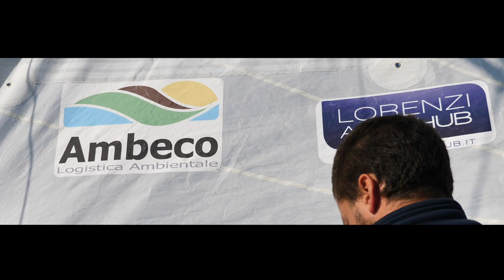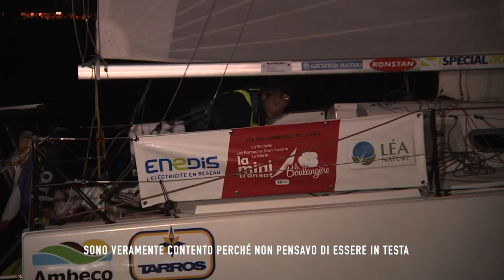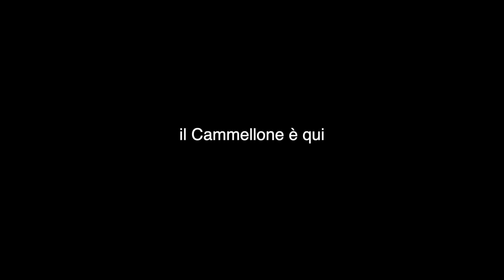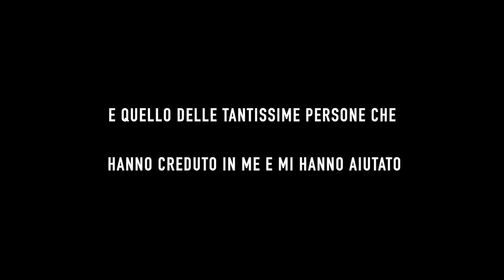FILM Mini Transat 2019 - Ambrogio Beccaria & Geomag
Il 15 Novembre 2019 Ambrogio Beccaria diventa il prima italiano a vincere la Mini Transat a bordo di Geomag, il pogo 3 con il qual ha dominato le stagioni 2018 e 2019 in Mini 6.50